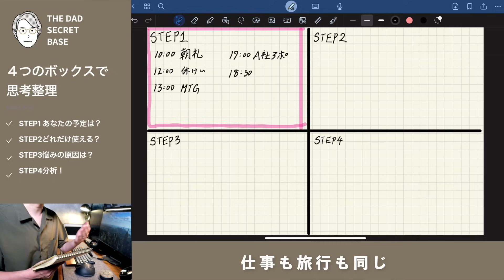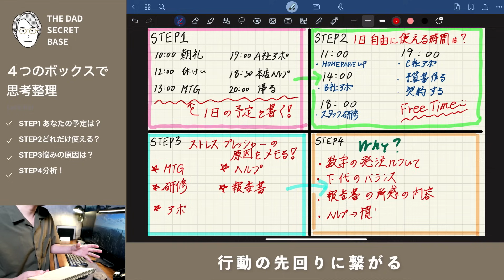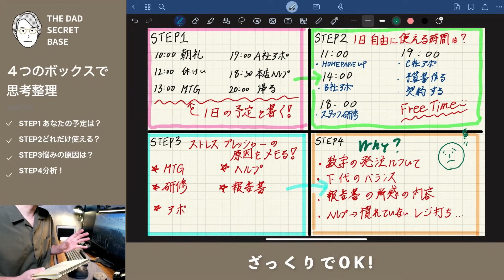【ノート術】タスク管理が苦手な方必見！朝５分で出来る仕事効率アップノートの書き/スケジュール管理【システム手帳】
今回はずぼらノート術！マルチタスク・スケジュール管理が苦手な方へおすすめするテクニックです。４つのボックスにざっくり書くだけ、毎朝５分あれば思考整理可能です！1日のスケジュール、自由時間、そして不安要素を書き出して生産性アップ！
【初のオンラインコミュニティBizque-ビズクエ-まもなくスタート！】
＊愛用しているモノまとめ（広告リンクあり）
◇もくじ
0:00 オープニング
1:35 実践！
11:56 エンディング
「まなびDRIPS」
THE NOTE！